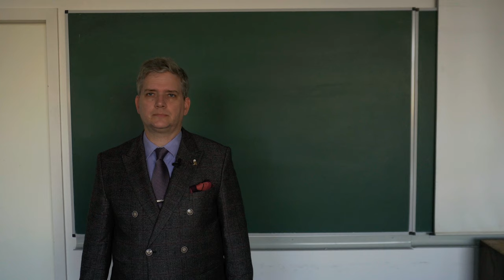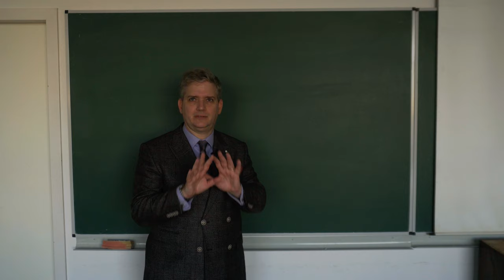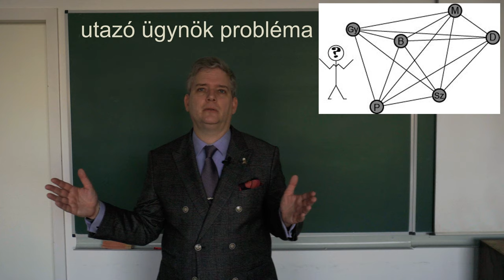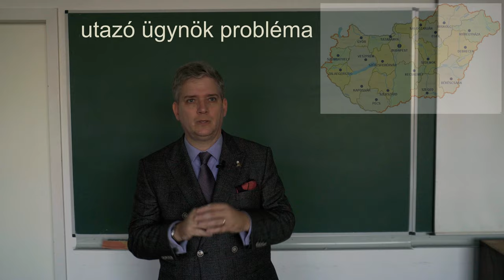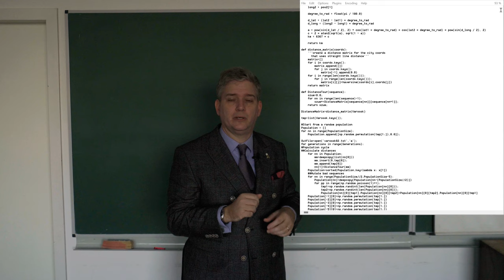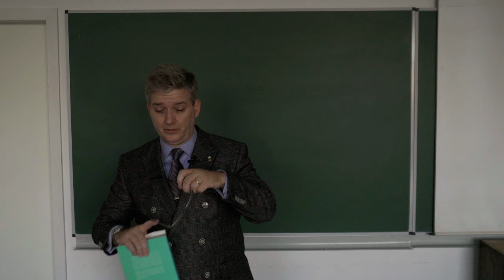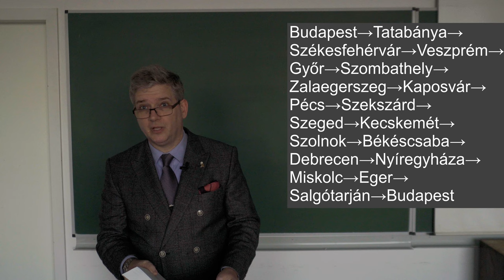Evolúcióbiológia 01 - Az utazó ügynök probléma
Az utazó ügynök problémán keresztül meg lehet mutatni, hogy egy evolúciós algoritmus hatékonyan meg tud oldani olyan problémákat, amelyek esetében az optimális megoldás kiszámolása túl sok időbe tellene.